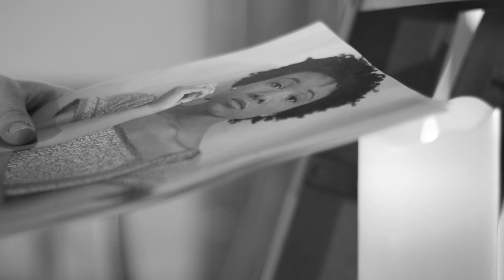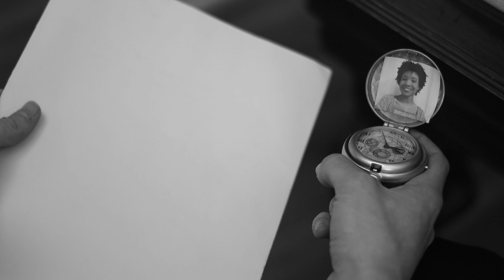Arson - A Billy King Film (also known as @wking_reviews )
Arson is a film produced and directed by Billy King. It's a romance film that tells the story of Detective Mitch (Evan Healey) who is mourning the loss of his wife. Pulling himself together after his wife's death, Mitch is assigned to work on a case with Detective Anthony (Billy King). He's surprised to discover that the leading suspect of his case is a beautiful woman, named Angela (Malaika Ashanti) who is the spitting image of his wife. It's up to Mitch to solve this case and bring the suspect to justice. But, will he let his feelings for Angela get in the way?

Arson was also the winner of the 2022 Five Day Film Festival!

Credits

Cast
Mitch: Evan Healey
Angela: Malaika Ashanti
Anthony: Billy King

Producers
Billy King
Dalton McGrorty

Director
Billy King

Script Writer
Billy King

Cinematographer
Dalton McGrorty

Editors
Dalton McGrorty
Evan Healey

Make-Up Artist
Ashleigh Petriga

Costumes
Ashleigh Petriga
Billy King

Set Designers
Evan Healey
Dalton McGrorty

Thumbnail
Created by Malaika Ashanti with @canva